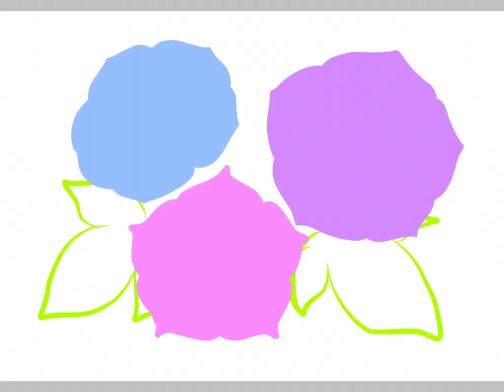［ibis paint］朝顔を描いてみた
イラストは、イラストACで無料ダウンロード出来ます。